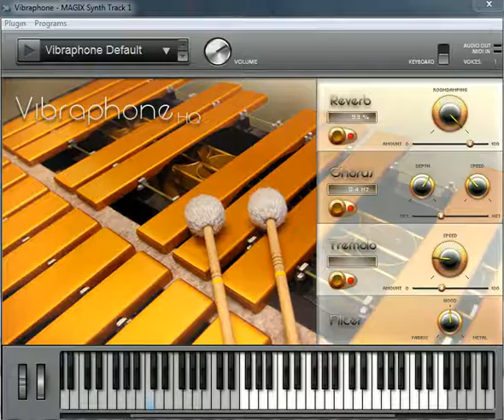LittleBigPlanet OST - Left Bank Two (Vibraphone)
I recorded this long ago in MAGIX Music Maker testing instruments and it sounded just like a LittleBigPlanet song I liked